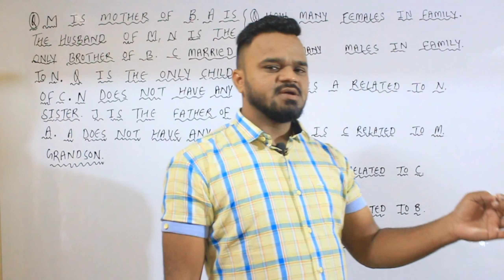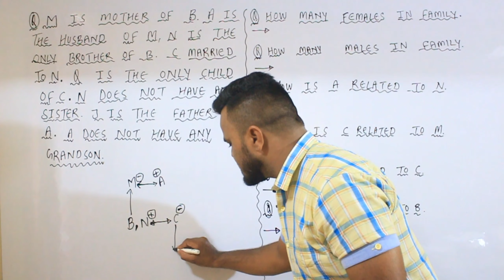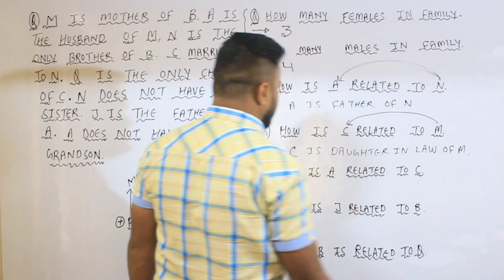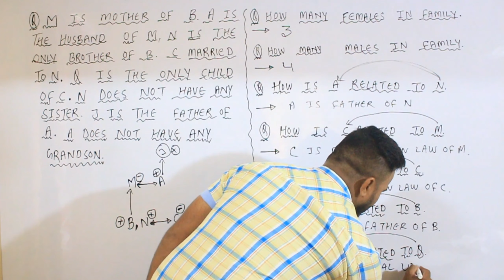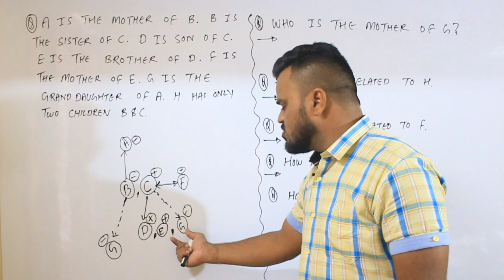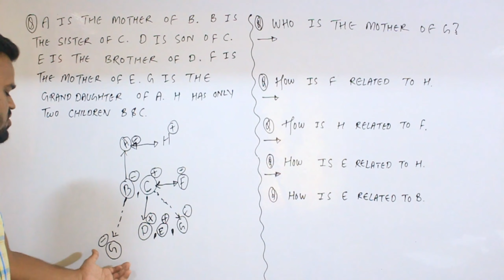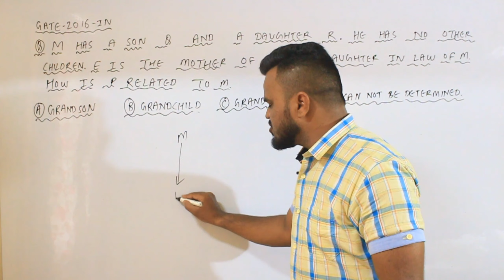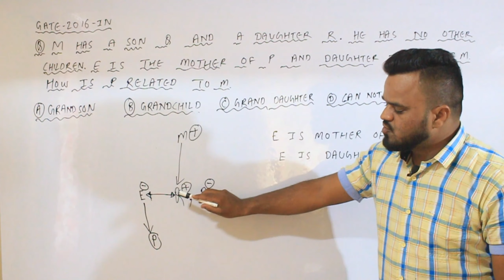Aptitude - Blood Relation - Lecture 2